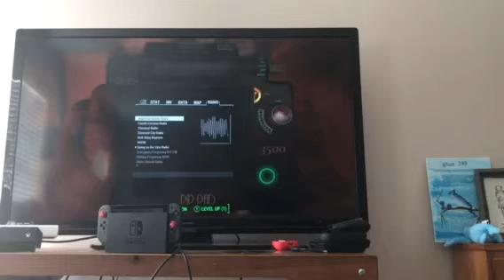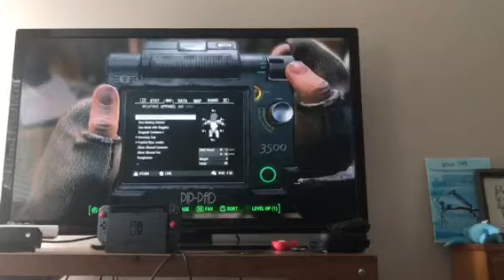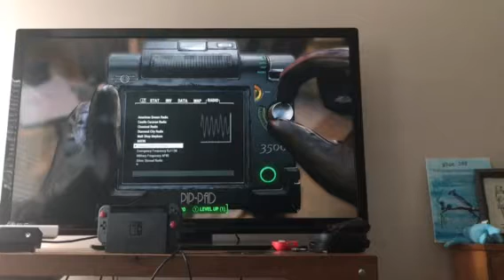Bob Plays : Fallout 4.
In this first episode of the "Bob Plays" Series, As the title announced.. Bob Plays... Fallout 4.